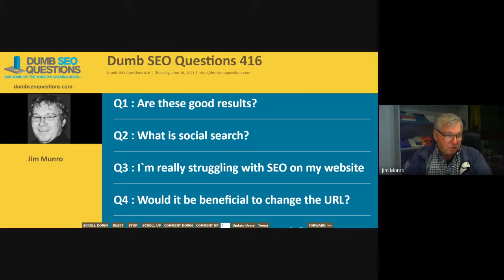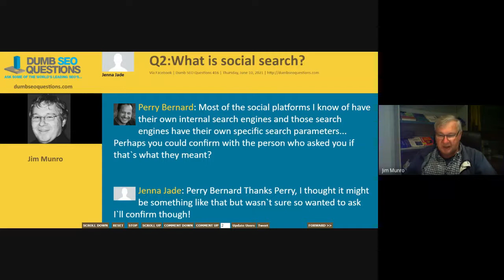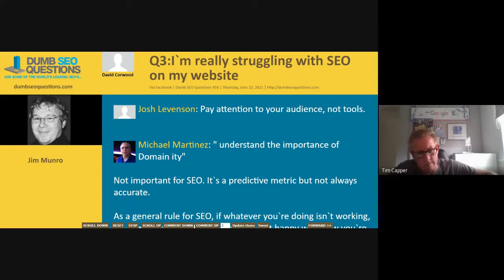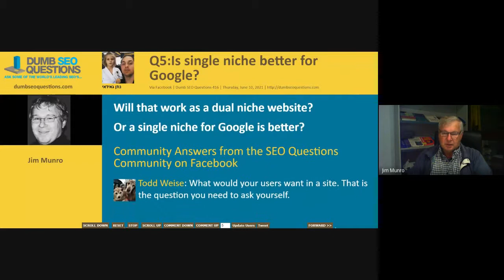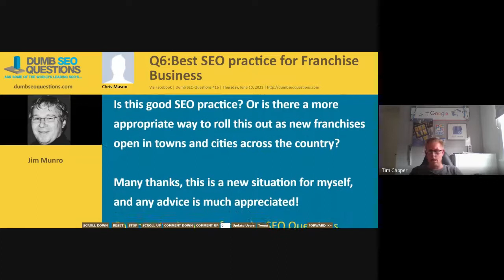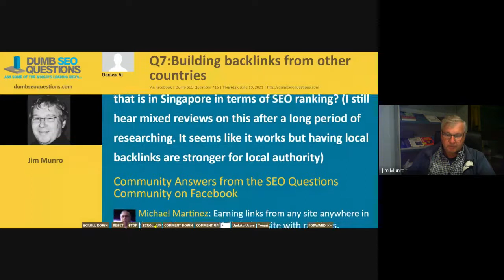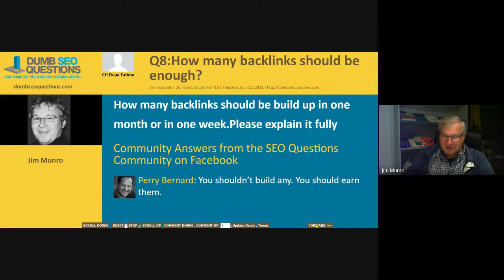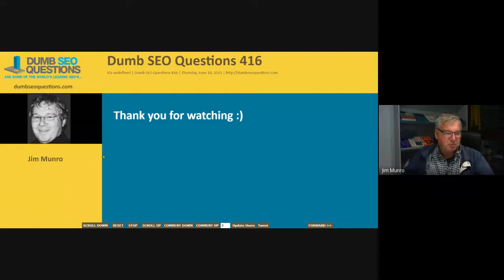Dumb SEO Questions 416.